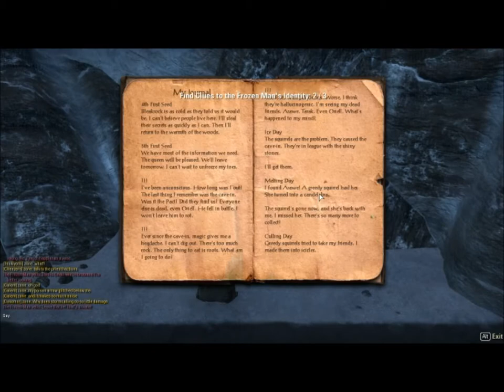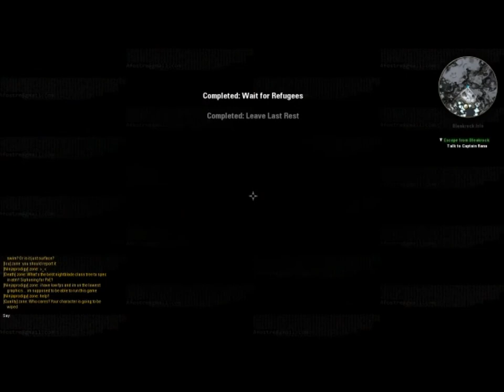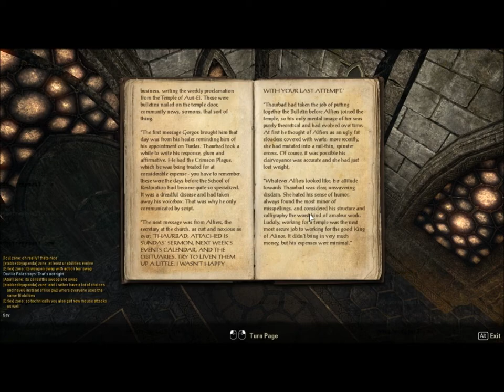Rare Alpha Footage of The Elder Scrolls Online (ESO) 2013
Footage taken during closed testing of The Elder Scrolls Online prior to public Beta release.  Note the inclusion of the minimap, as well as changes that occur to quests and combat style.  This footage is listed under Creative Commons, and may be used to create other videos on the History of the Elder Scrolls Online.